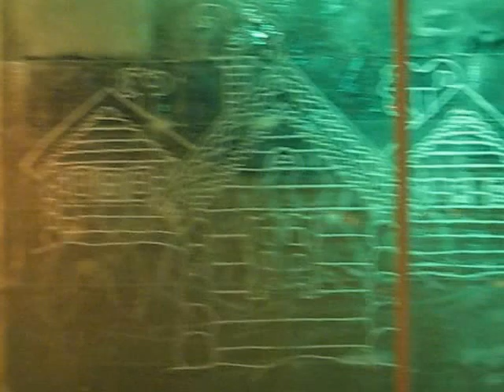Архангельск ледовые скульптуры Морожены песни 2014 Старый Новый Год frozen songs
Ледовые скульптуры конкурса "Морожены песни - 2014" в Старый Новый Год Архангельск Набережная Северной Двины 13 января.
Ice sculpture contest "frozen songs - 2014" in the Old New Year Party Arkhangelsk Naberezhnaya Severnoy Dviny January 13.